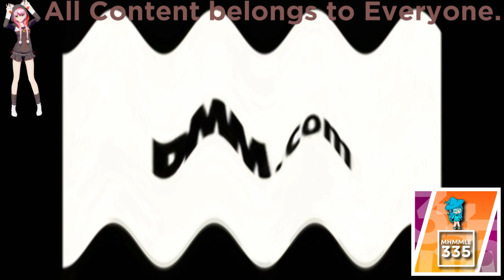(REQUESTED) Japanese Commercial Logos Part 10 in Crying Squared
Requested by: Give Me 1K nfl fan 65 Halloween